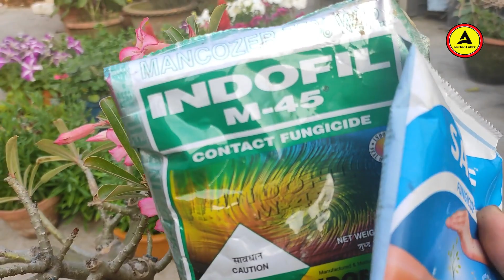এডেনিয়াম গাছের কাটিং রিপর্টিং এর আগে যেই বিষয় গুলি মাথায় রাখতে হবে || Adenium plant care